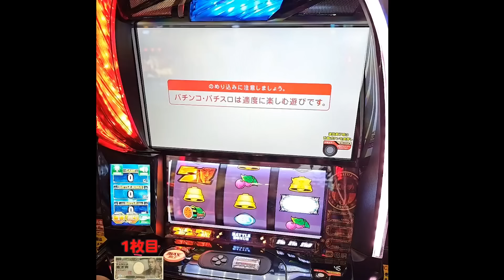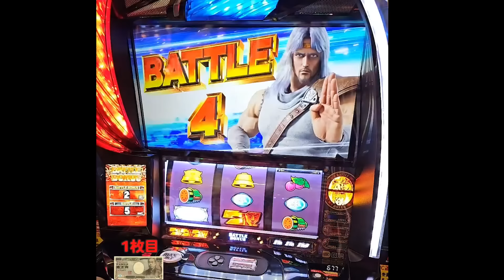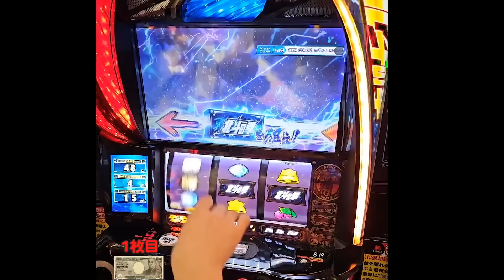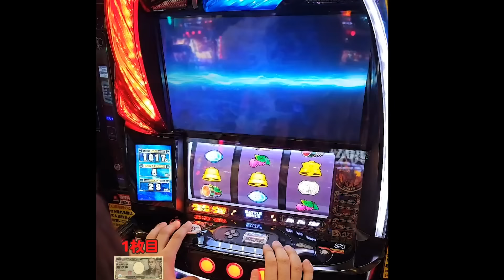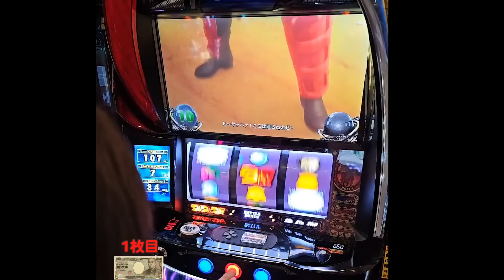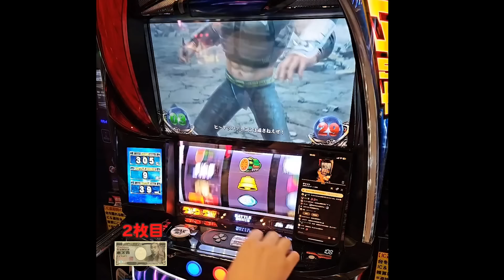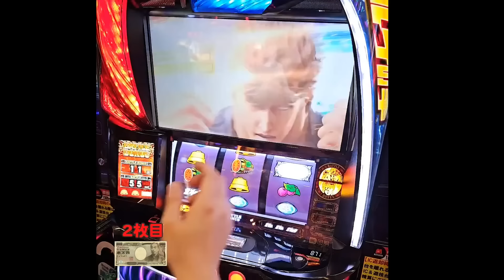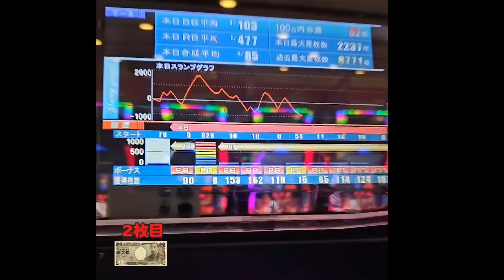【スマスロ北斗】据え置きを祈り前日6の台を全ツッパ！！